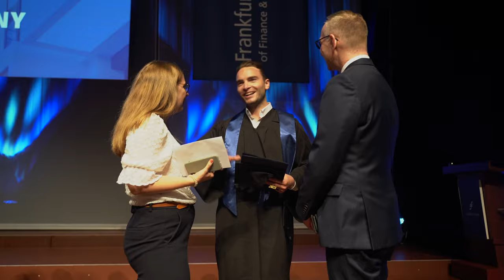BA & BSc Graduation Ceremony | Frankfurt School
On Saturday 24 June, the class of 2023 for our Bachelor of Arts and Bachelor of Science graduated! The day included a ceremony in Frankfurt's beautiful Alte Oper, followed by a small celebration with fingerfood and drinks. In this video, we give insights into the day and the thoughts of some of our graduates.